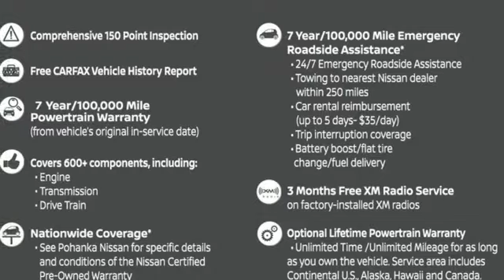Used 2019 Nissan Kicks Richmond VA Fredericksburg, VA 19R068 - SOLD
Year: 2019
Make: Nissan
Model: Kicks
Trim: S
Engine: 1.6L 4-Cylinder DOHC 16V
Transmission: CVT
Color: Silver
Interior: charcoal
Mileage: 4990
Stock #: 19R068
VIN: 3N1CP5CU8KL471956
CARFAX One-Owner. Certified. Brilliant Silver Metallic 2019 Nissan Kicks S FWD CVT 1.6L 4-Cylinder DOHC 16VbrbrPOHANKA CERTIFIED! Own with the peace of mind that a 2 year or up to 100,000 mile limited warranty gives you with one year roadside assistance! 31/36 City/Highway MPGbrbrNissan Certified Pre-Owned Details:brbr * Limited Warranty: 84 Month/100,000 Mile (whichever comes first) from original in-service datebr * Roadside Assistancebr * Vehicle Historybr * Warranty Deductible: $50br * 167 Point Inspectionbr * Includes Car Rental and Trip Interruption Reimbursementbr * Transferable WarrantybrbrbrWe make every effort to provide accurate information, please verify options and price before purchase, Pohanka is not responsible for errors or omissions. All vehicles subject to prior sale. Quoted price available on in-stock units only. All prices are exclusive internet prices only. Financing is subject to approved credit through designated lender. Price plus tax, tags, and dealer processing fee of $699.

Address:
5200 Jefferson Davis Hwy